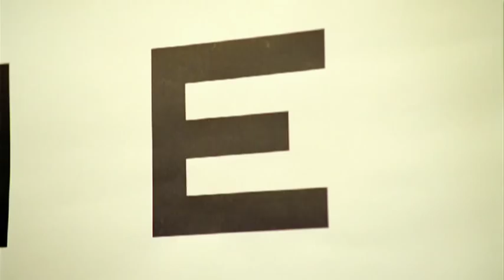HANS RUCHTI Schauspieler | Actor: Showreel 2011